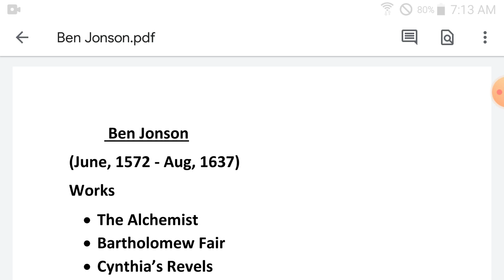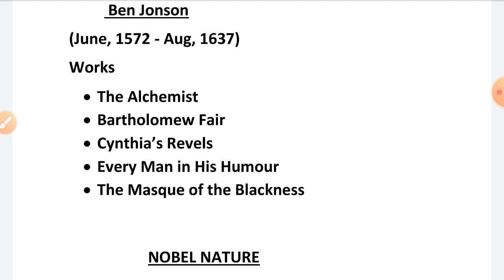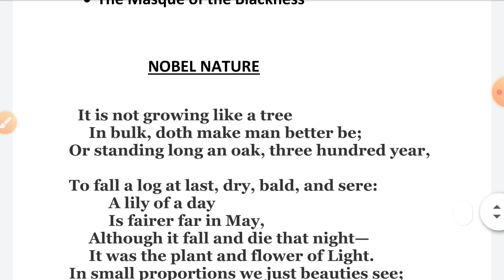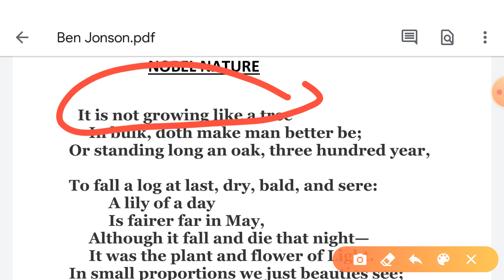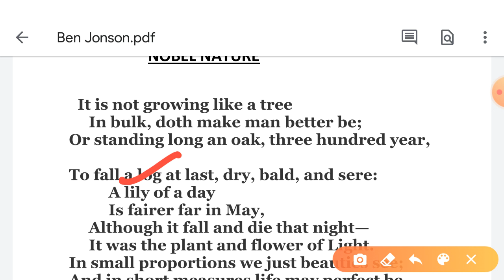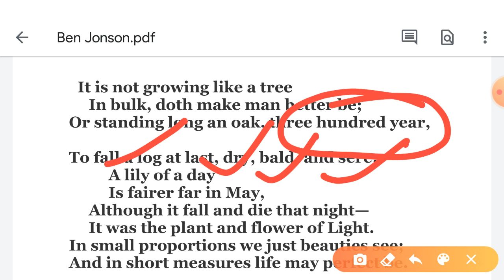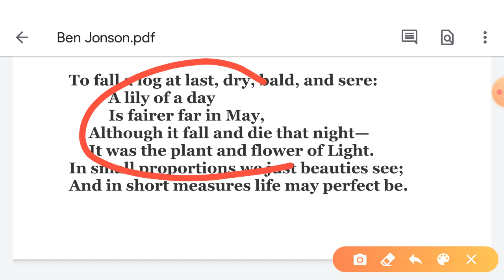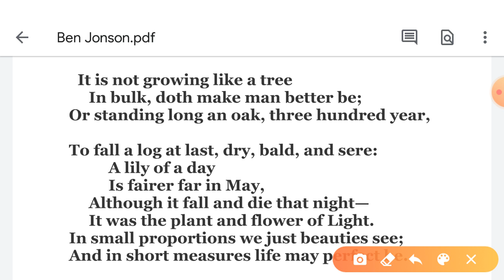Summary and Analysis of Poem "The Nobel Nature"by 'Ben Jonson' Class 12th Compulsory English.